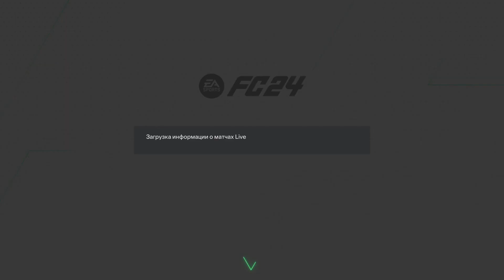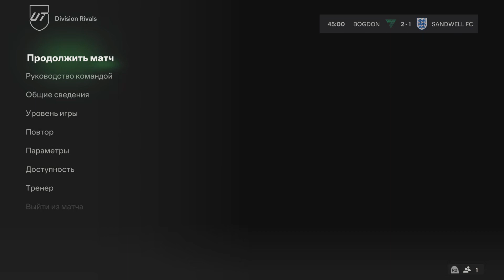EA SPORTS FC 24_9 3